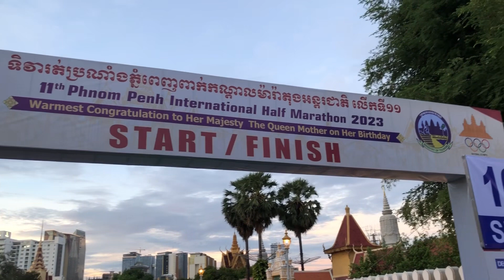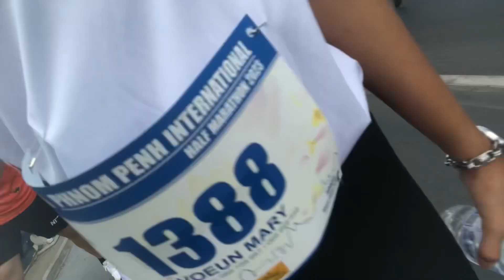Phnom Penh Half Marathon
Hello! Everyone, last week on 11 Jun 23 I have joined Phnom Penh Half Marathon running for 10Km.